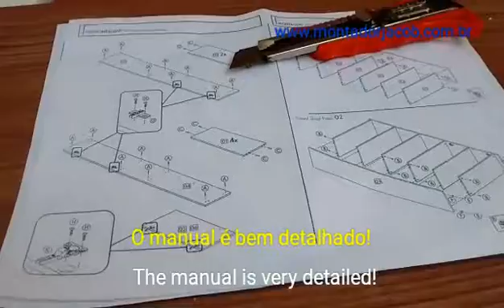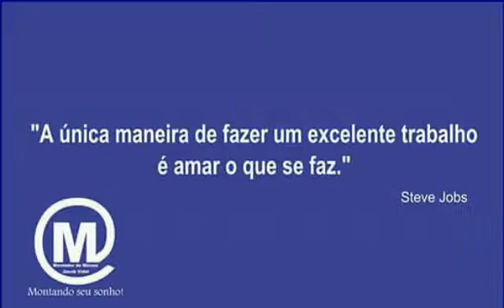Review Avaliação da estante com portas da Politorno móveis!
Fique por dentro de todos os detalhes sobre a estante com portas da Politorno móveis!